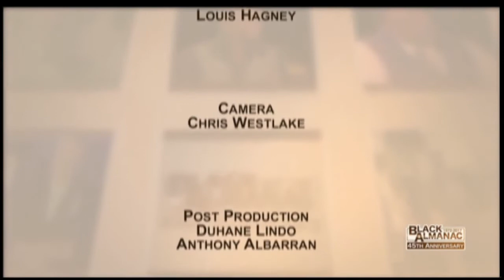Black Almanac - Sunday August 20, 2017